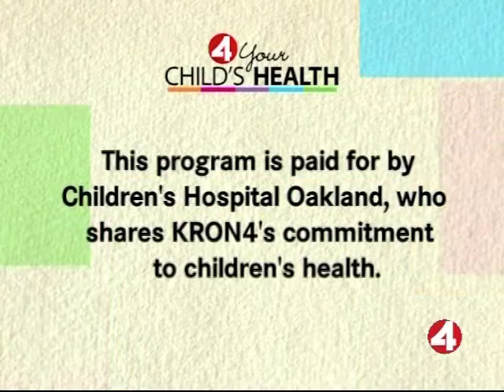Children's Hospital Oakland - Neurosurgery and Craniofacial, pt. 4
In this KRON 4 segment of "4 Your Child's Health," Kurtis Auguste, MD, of Neurosurgery and Bryant Toth, MD, of the Craniofacial Program, demonstrate brain surgery, fused growth plates, and treatments for congenital conditions like hydrocephalus. Dr. Toth discusses the many cleft lip/palate cases that he's treated here in the Bay Area.